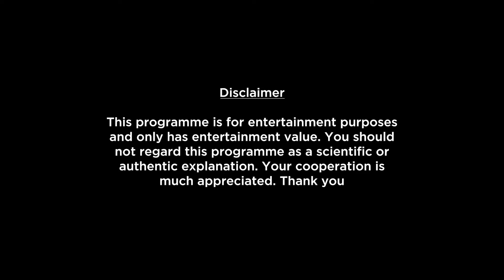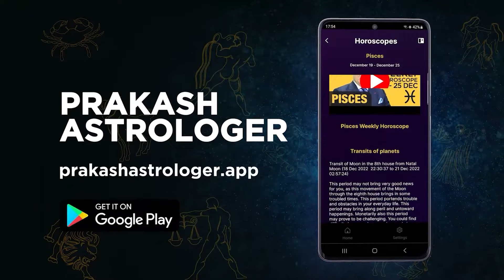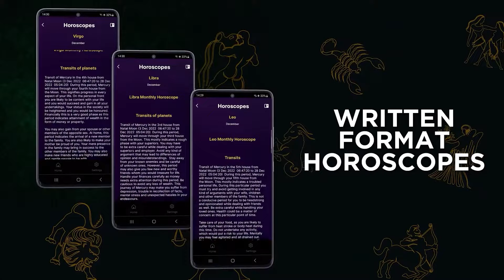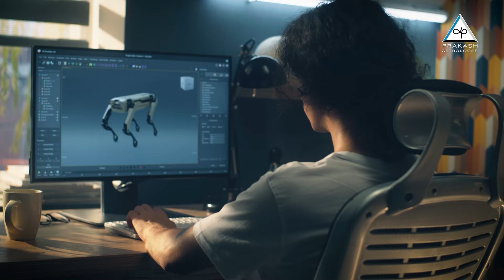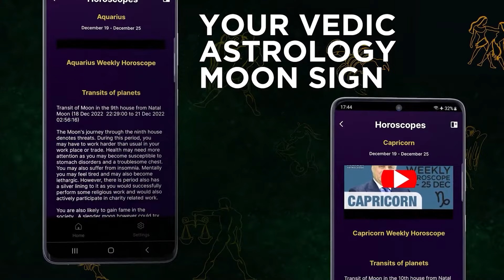Aquarius Monthly Horoscope Preview For March 2024 In Hindi | What To Expect This Month?